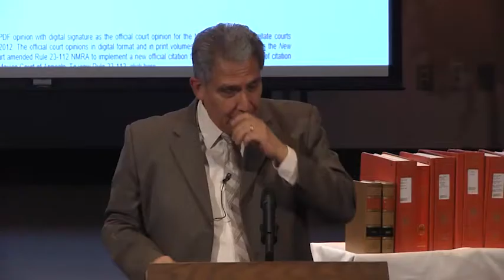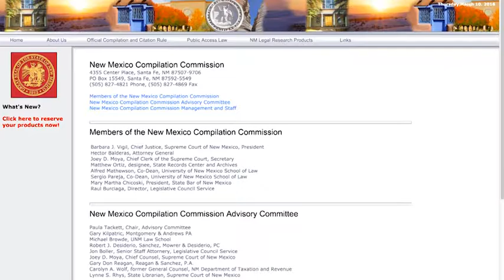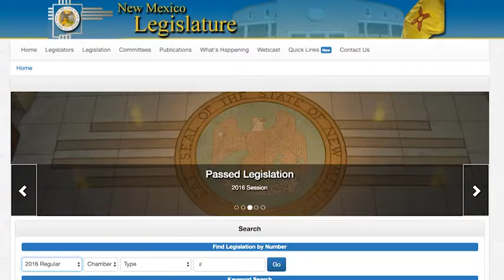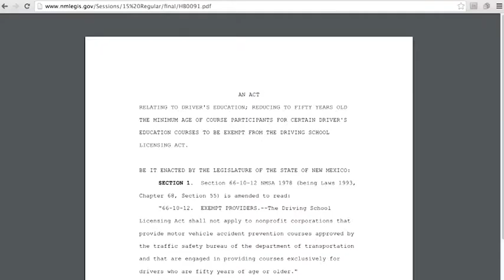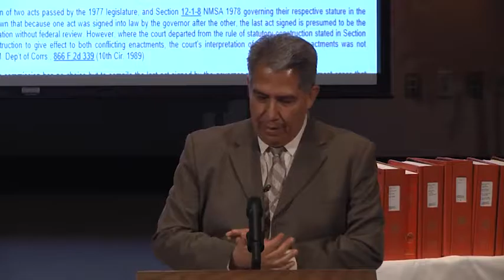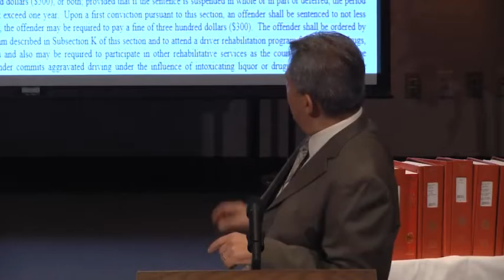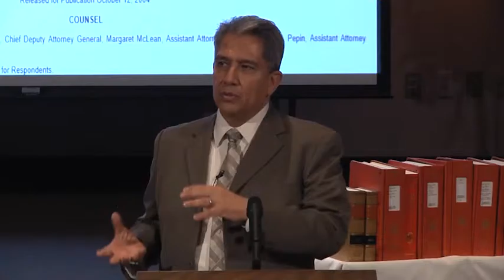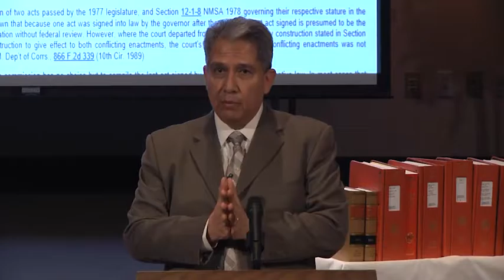CLE - Raul Burciaga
NMCC - CLE - Raul Burciaga